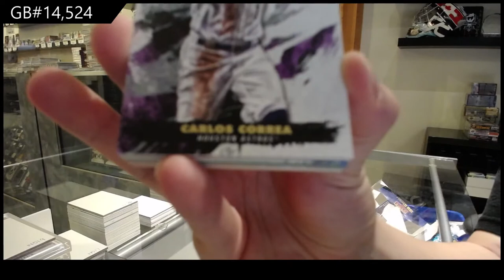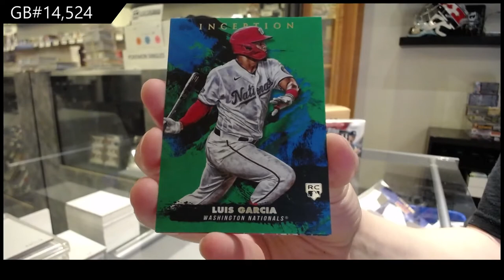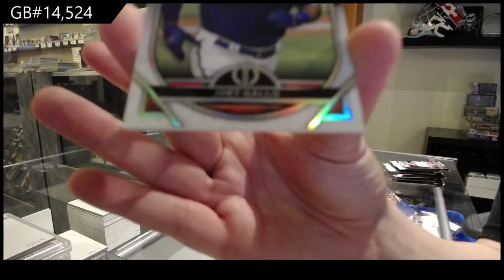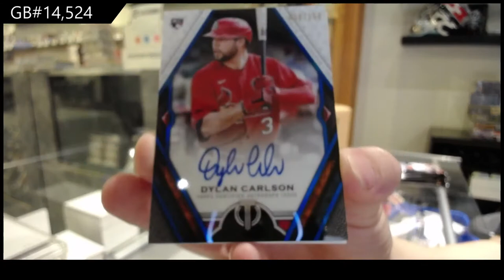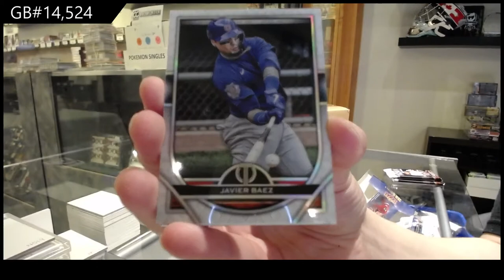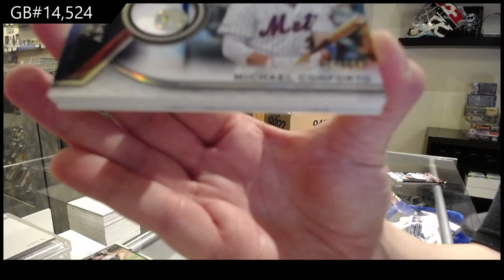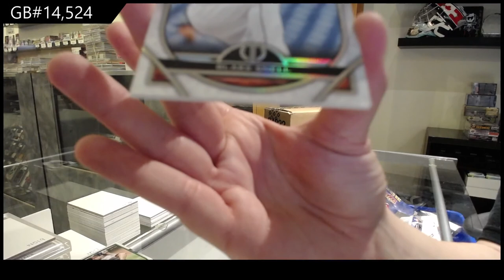2021 Topps Tribute & 2021 Topps Inception Baseball Box Break - C&C GB #14,524